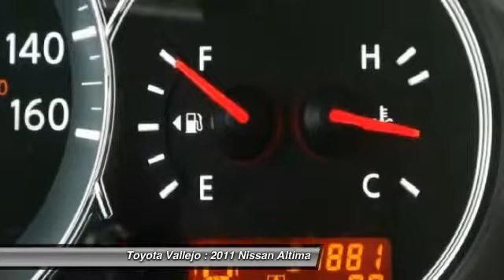2011 Nissan Altima at Toyota Vallejo in Vallejo Vallejo CA 12609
2011 Nissan Altima

Toyota Vallejo
201 Auto Mall Parkway

Check out this 2011 Nissan Altima.   Altima 3.5 SR, 4D Sedan, and 3.5L V6 DOHC 24V. Your satisfaction is our business! Hurry in! Imagine yourself behind the wheel of this wonderful-looking 2011 Nissan Altima. Poised and comfortable ride quality. Motor Trend Ultimate Guide calls Altima a mainstream player with a dose of sport. Experience Toyota Vallejo. Contact the dealership today at (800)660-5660.